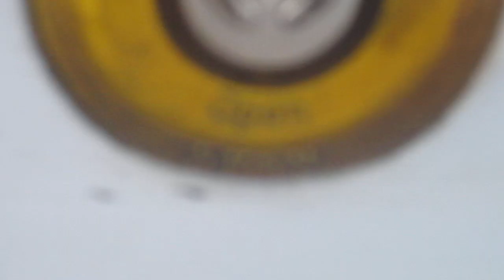that is a noddy train in staines